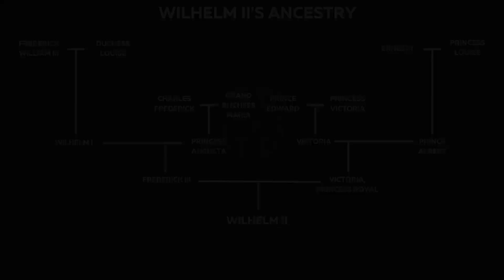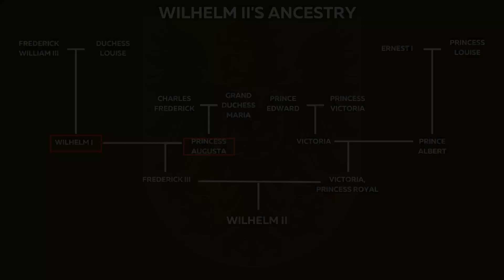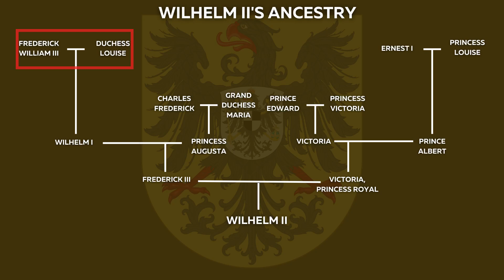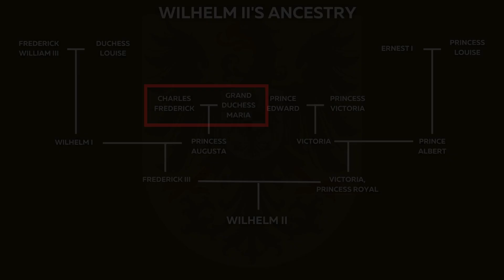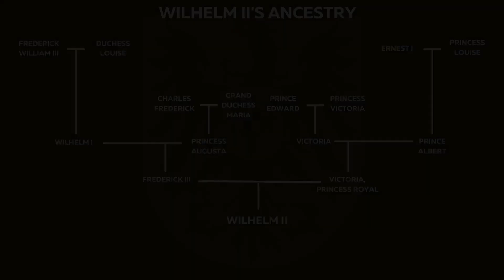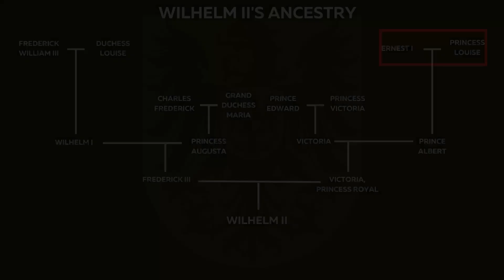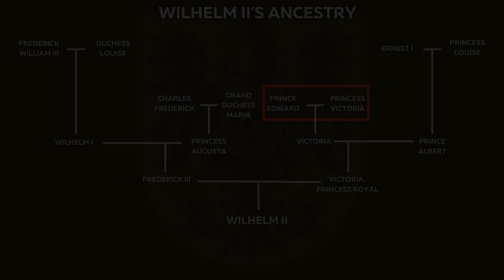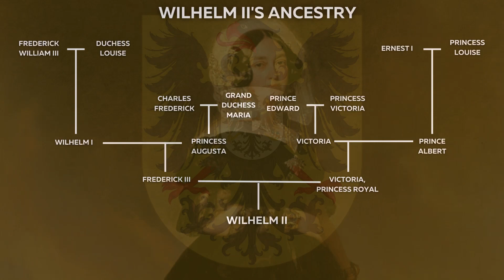Discovering Wilhelm II's Ancestry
Today's video is another episode of my series, in which we discover the ancestry of famous European royals. In today's episode we will analyse the ancestors of the last German Emperor, Wilhelm II. He reigned from 1888 to 1918, when he was forced to abdicate at the end of the first World War. Wilhelm left Germany a few days later and went into Exile in the Netherlands. He would never step on German soil again and died in 1941.